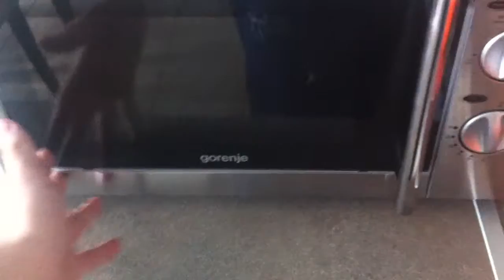TOUCHING A MICROWAVE OVEN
*This video has a very deep message and I hope it stops somebody from cutting or killing themselves*